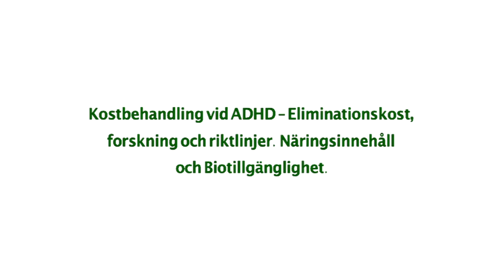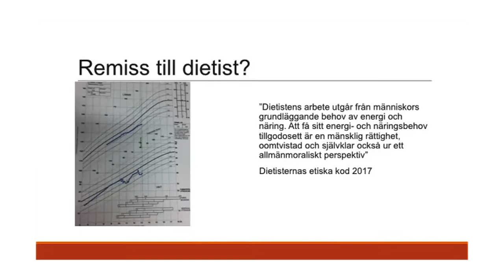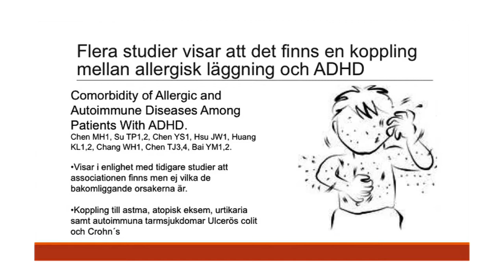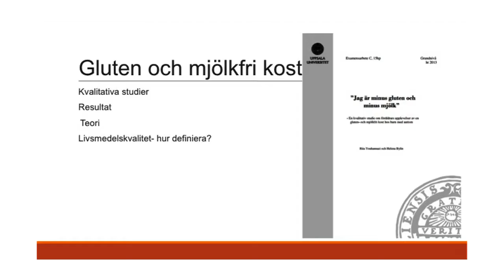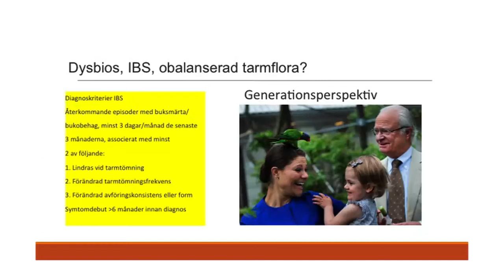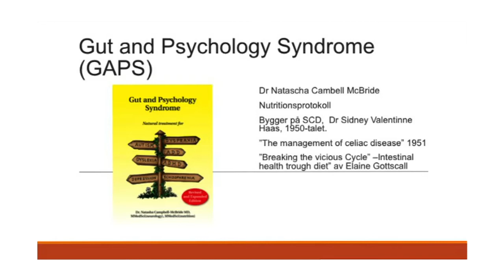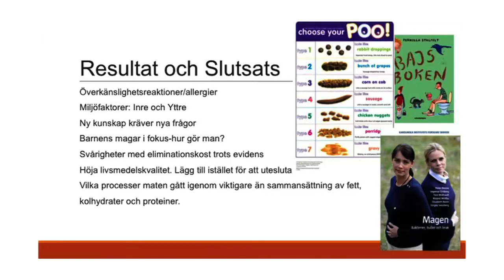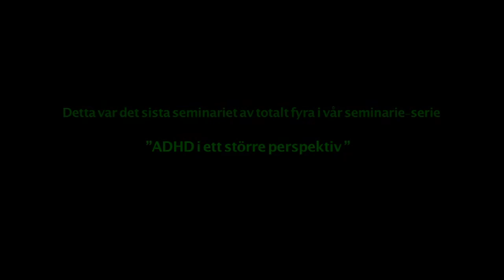Jenny Levin: Kostbehandling vid ADHD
Föreläsning om eliminationskost och aktuell forskning och riktlinjer kring detta liksom näringsinnehåll och biotillgänglighet i vår kost.